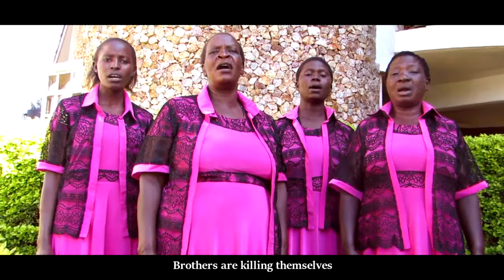MWANGAZA EAST Duniani